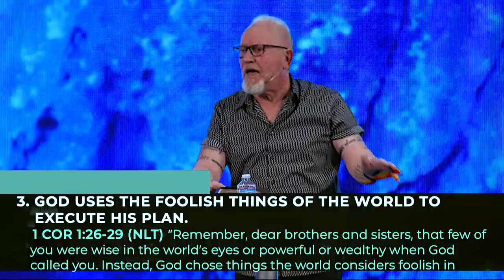May 8th - Tommy Geyser